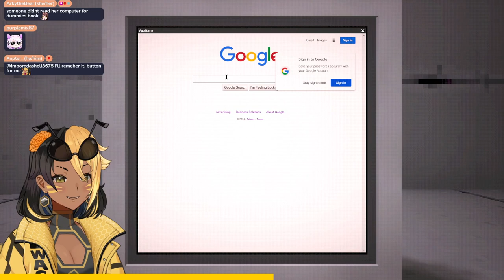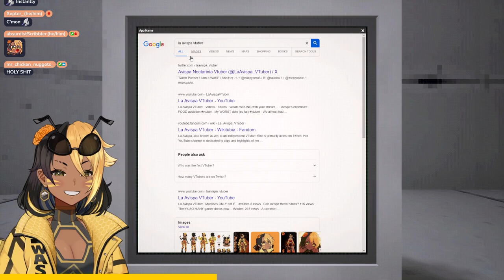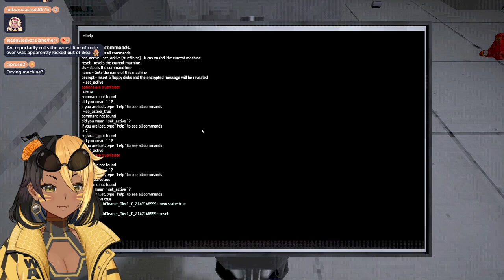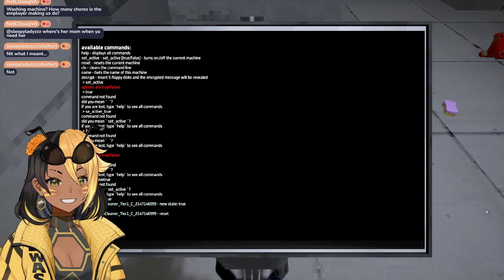【SILENT HILL 3】WE IRRITATIN!!! (dumb wasp forgor to change the title :3)